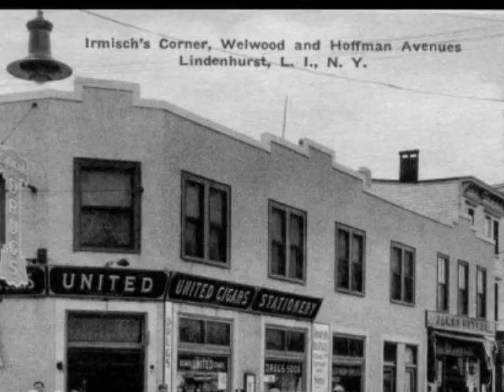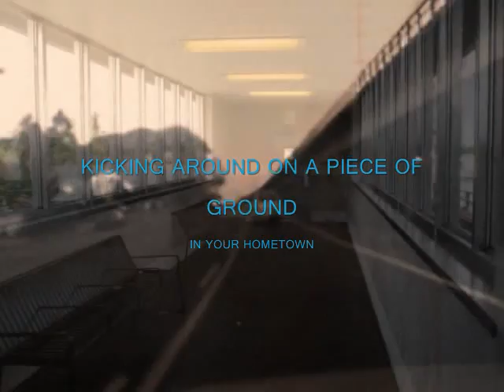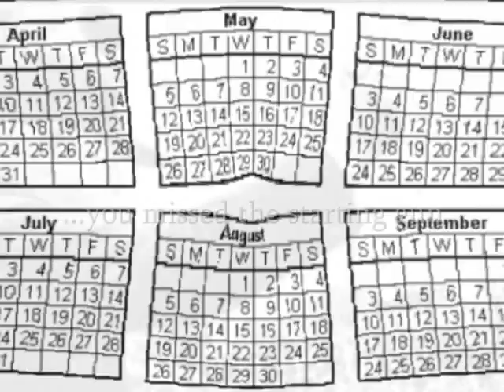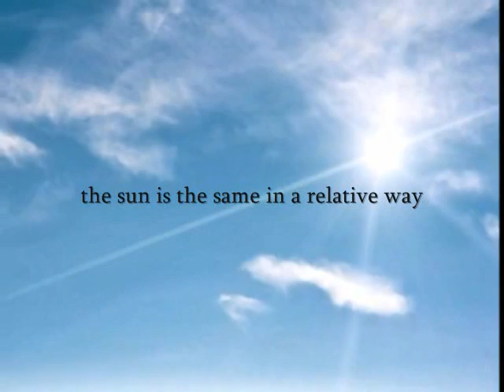TIME - PINK FLOYD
My own video images to TIME